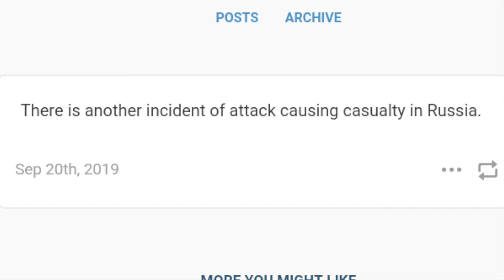Russia: attack causes casualty --- Prophecy fulfilled